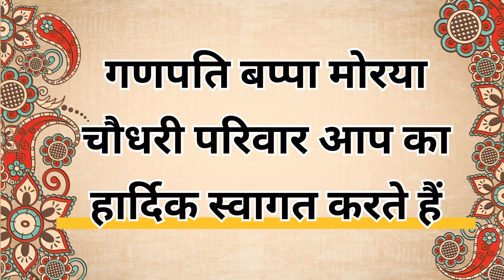गणपति बप्पा मोरया चौधरी परिवार के गणेश जी